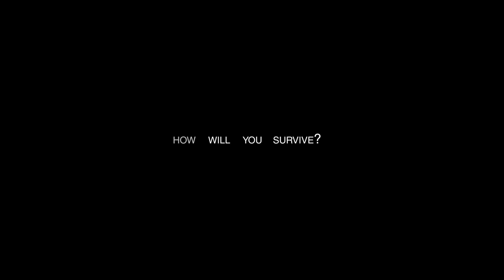Real Life Zombie Apocalypse Survival Simulation: STAY DEAD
STAY DEAD EVENTS! An 18 hour zombie survival simulation. How will you survive? This was our story, what's yours?

What would you do in zombie apocalypse? Many of us already have a "plan" - but we had the awesome pleasure of shooting one in Fort Mall.  The only catch is we had to shoot it in character and survive as well. Ever wonder what it would be like to document the apocalypse? Well, it wasn't easy. Jordan died 3 hours in.

Thanks to Mark Stone and his team for putting together an incredible experience!

Footage was shot at Stay Dead Edmonton!

CHECK OUT STAY DEAD EVENTS!

Check out some of Scott's work!